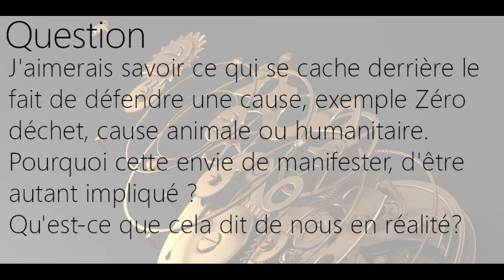Qu'est-ce-qui se cache derrière la défense d'une cause (Ex 0 déchets), qu'est-ce-que ça dit de soi ?